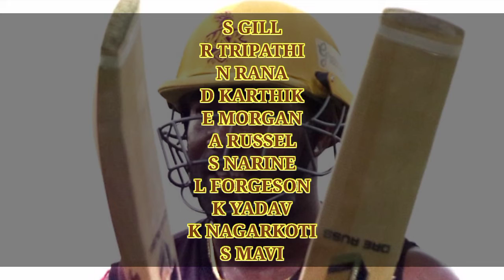KKR playing 11 Today Match || KKR VS CSK Playing11 IPL 2021 || KKR Team ne kiye 4 bade badlao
ipl 2021 kkr team
ipl 2021 kkr Playing11
ipl 2021 kkr Playing11 today match
ipl 2021 kkr vs csk playing11
ipl 2021 today match playing11